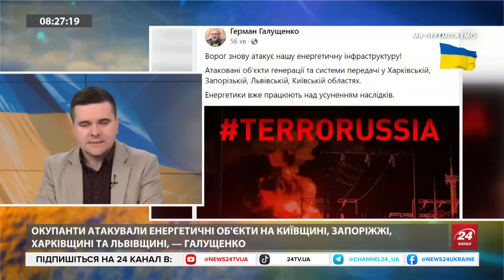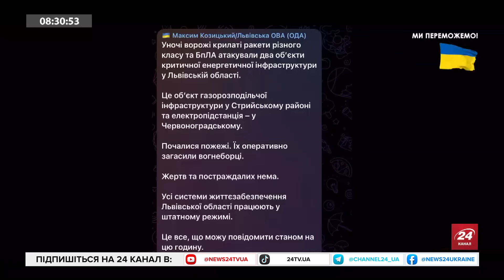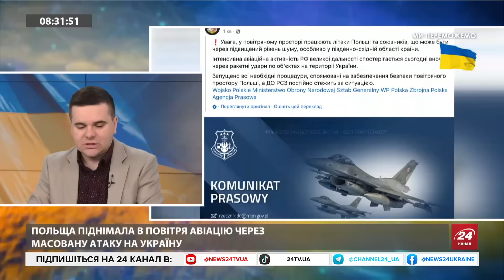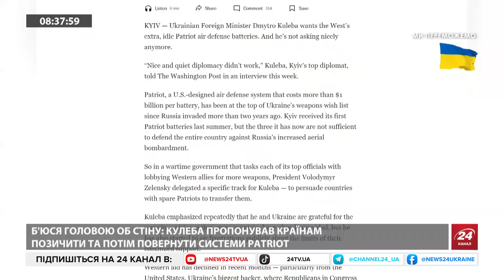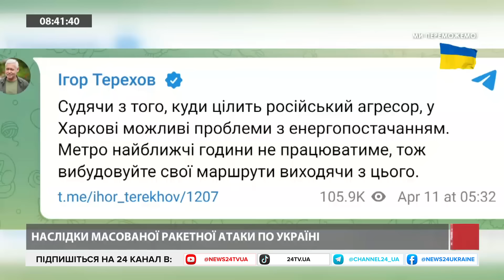Масштабна КОМБІНОВАНА атака по Україні / У США переживають за НПЗ РФ / ЗСУ тримають ЧАСІВ ЯР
Сергій Братчук, речник Української добровольчої армії Південь, розповів про ситуацію у місті після недавніх обстрілів росіянами. Юрій Федоренко, командир роти ударних БпАК "АХІЛЛЕС", 92 ОШБР, розповів про ситуацію на фронті